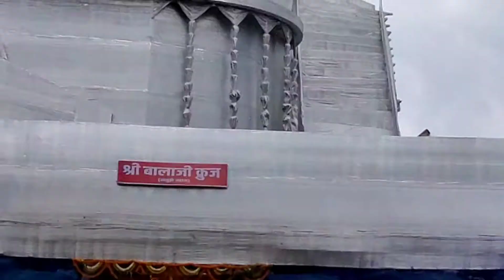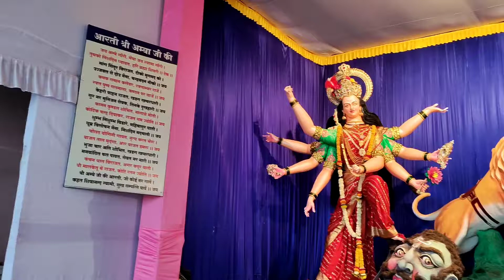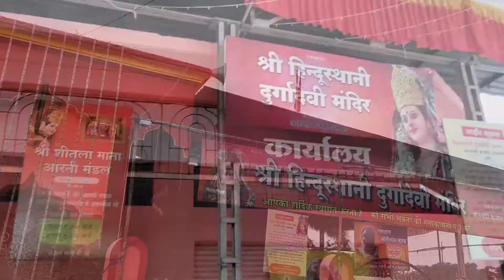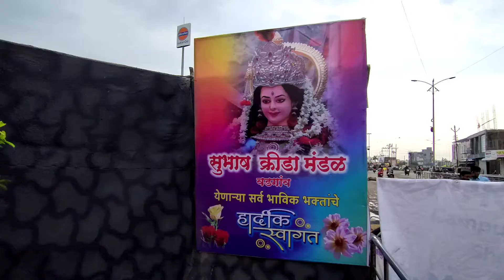Durga Devi Darshan Yavatmal 2022